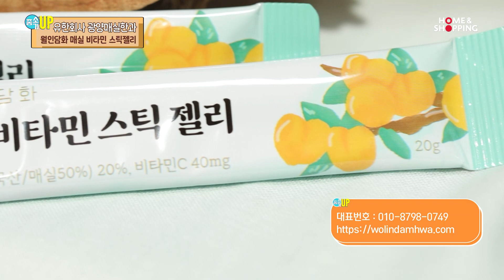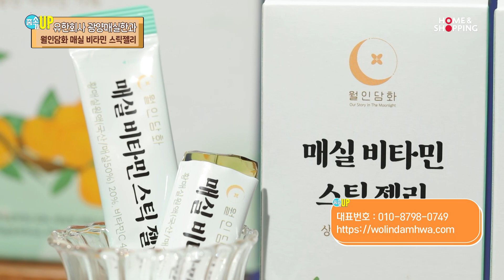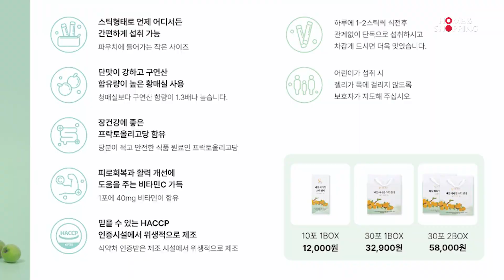유한회사 광양매실한과_2024.05